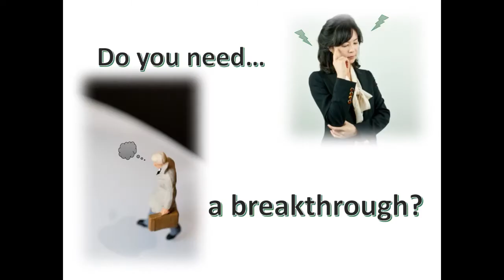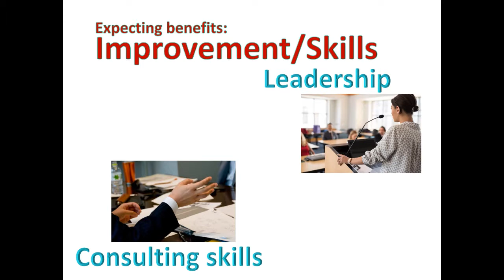Amoeba Management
AOTS New Global Cooperation (NGC) Seminar in 2018